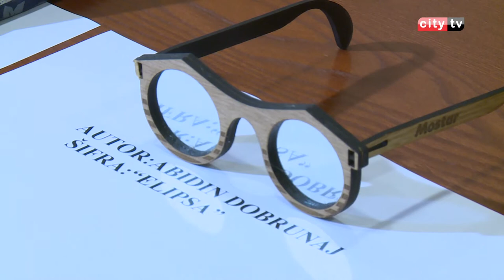Predstavljen službeni suvenir grada Mostara – City televizija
Na preporuku Komisije za izbor suvenira Grada Mostara, gradonačelnik Ljubo Bešlić donio je Odluku o izboru ponuđača u postupku javnog nagradnog konkursa za izradu svuenira Grada Mostara. Prema toj odluci izabrana su tri idejna riješenja koja su nagrađena novčanim nagradama. Danas su u Gradskoj vijećnici uručene nagrade autorima tri prvo izabrana suvenira.